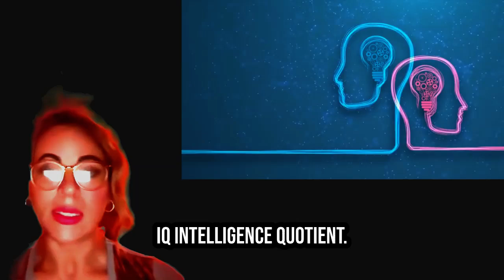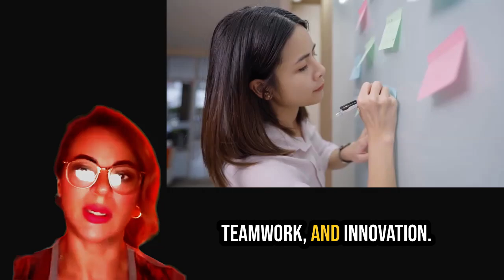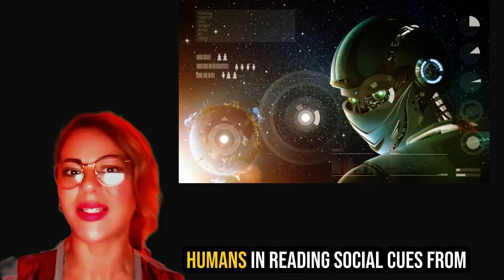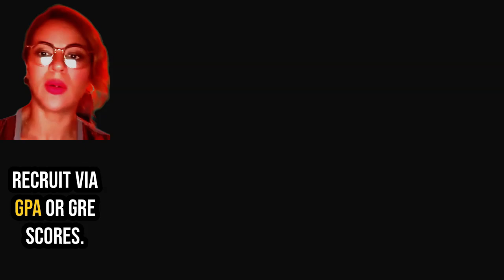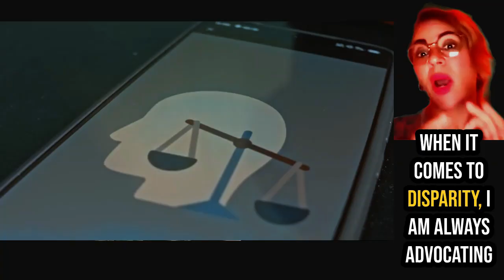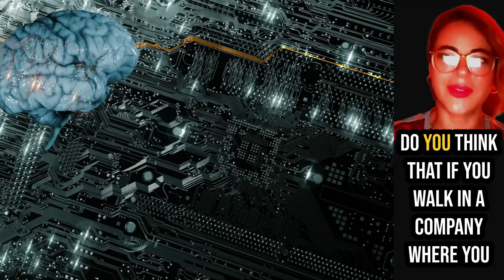Human Intelligence VS AI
Despite AI threats, the hybrid human AI model offers a path forward. Welcome to Dr Elena Carrruba Change Academy. Harvard Business Review argues AI should augment human intelligence, not replace it—leveraging AI’s data horsepower while relying on human EQ to steer decisions ethically and compassionately. As TalentsmartEQ notes, emotionally intelligent organizations “introduce ethical oversight into AI design,” mitigating bias and dehumanization. This symbiosis ensures we retain critical thinking and genuine empathy in our increasingly automated world.